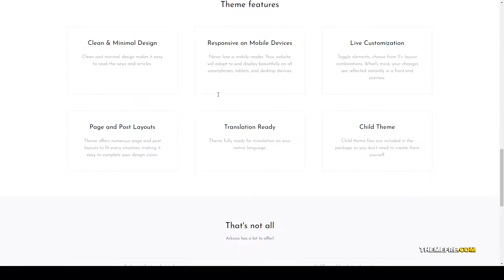Arkona - Personal Blog and Magazine WordPress Theme blog magazine Easy Create Website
Columns 3

 Layout Responsive

 Tags blog, clean, creative, gutenberg, magazine, minimal, personal, translation ready